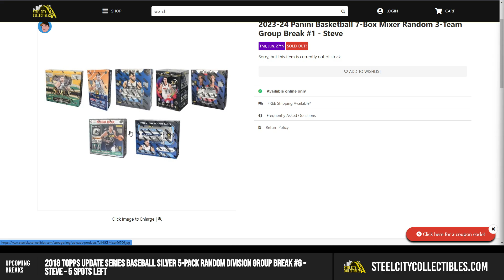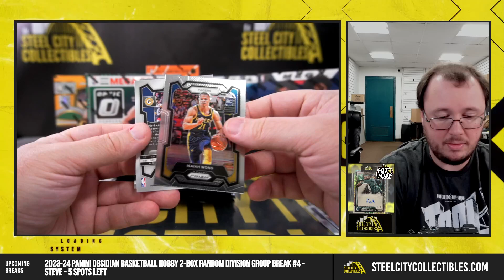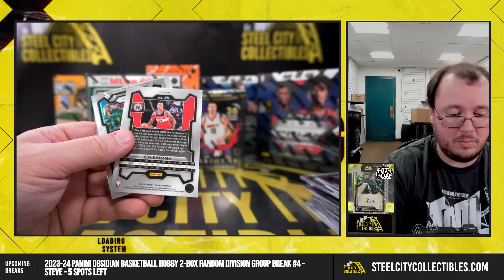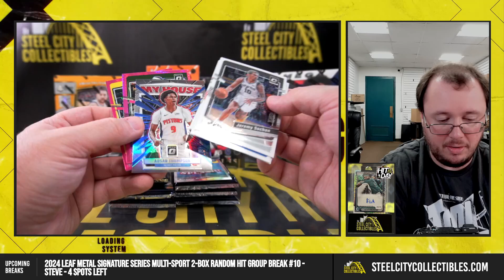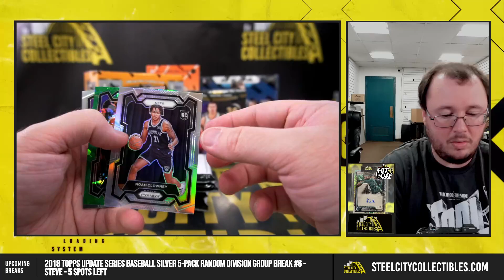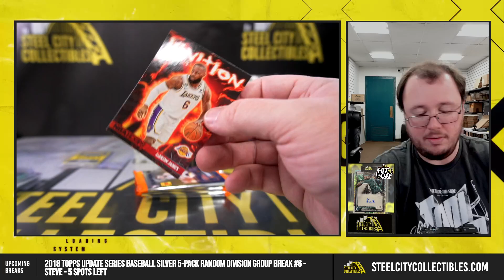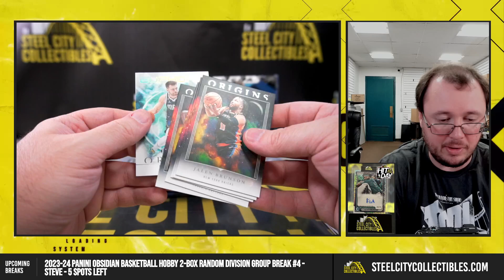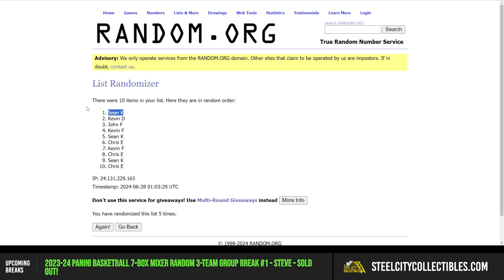2023-24 Panini Basketball 7-Box Mixer Random 3-Team Group Break #1 - Steve